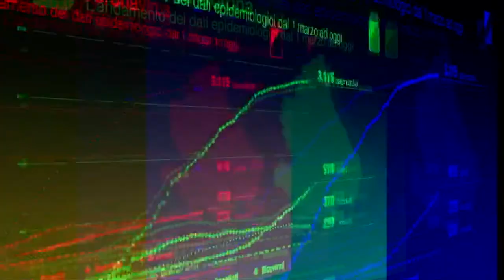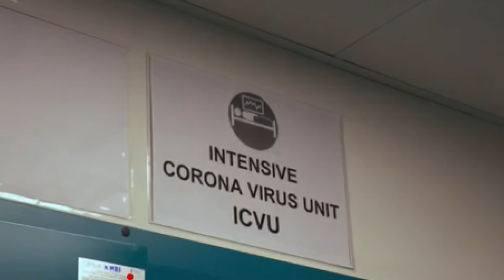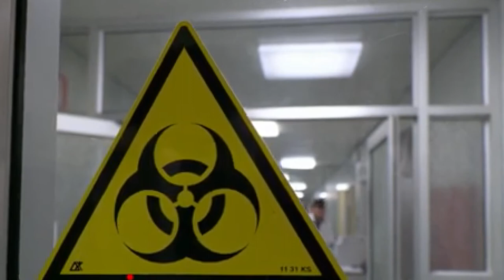Covid 19, 8 nuovi casi Avviati studi sul plasma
Sono 8 i nuovi casi di positività al Covid-19 registrati oggi in Abruzzo. Quattro i nuovi decessi tra cui un 22enne di Roccamorice deceduto nella notte all'ospedale di Pescara. Il ragazzo, che aveva gravi patologie pregresse, è la persona più giovane morta con il coronavirus in Abruzzo